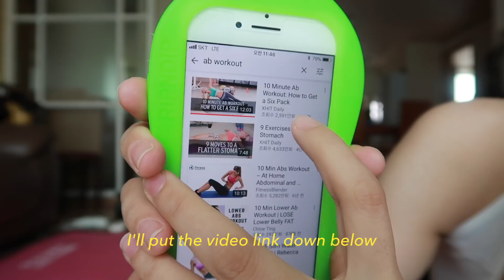MY ABS WORKOUT ROUTINE!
I got some requests on my workout routine, especially regarding to my abs, so here's the video! xxx